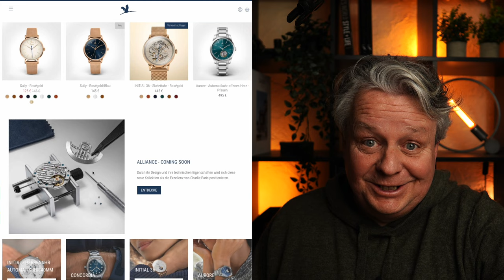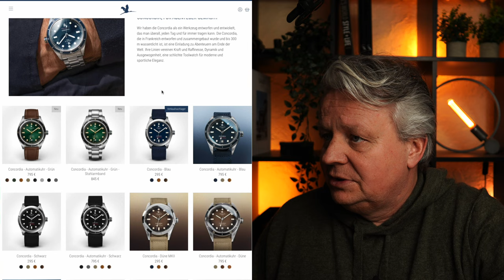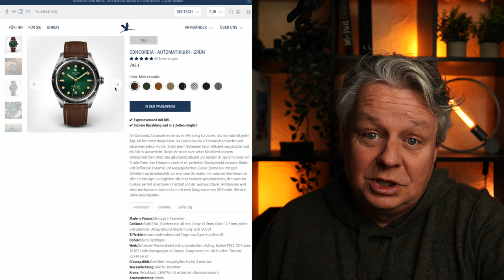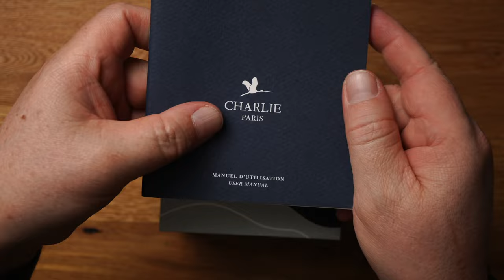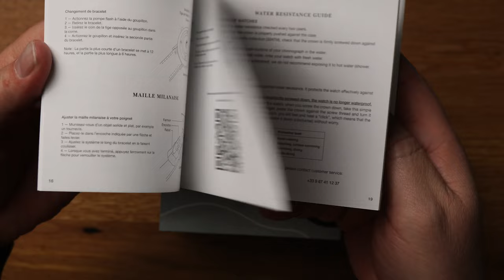Limitierte CHARLIE PARIS Concordia Automatic 300m Diver Review - 4K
Charlie Paris Concordia Automatic. Die französische Uhrenmarke Charlie Paris hat sich Landsmann und Profi-Windsurfer Thomas Traversa zusammengetan und aus dem Klassiker Concordia eine Nazaré-Version mit Schweizer Automatikwerk (SoProd P024) gemacht. Wasserdicht bis in Tiefen von 300 Metern, trotzt diese Uhr schwierigsten Bedingungen.

Die höchsten Wellen Europas an der Küste von Nazaré in Portugal können dem klassisch gewölbten Saphirglas und dem Edelstahlgehäuse nichts anhaben. Ganz nebenbei haben es die Designer von Charlie Paris geschafft, die Concordia unfassbar elegant wirken zu lassen. Eben eine Französin durch und durch. Das Edelstahlband könnt ihr direkt in der für euch passenden Länge bestellen. Zum Preis von 845,- Euro kann sich dieses Gesamtpaket wirklich sehen lassen. Mein Tipp: wem 40 Millimeter zu groß sind, sollte sich die günstigere und kleinere Quarzversion anschauen.